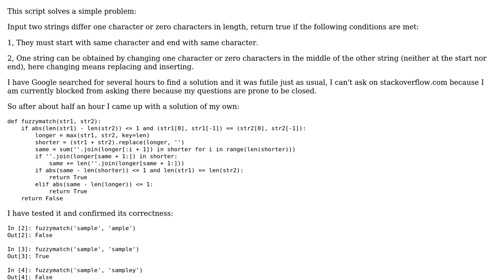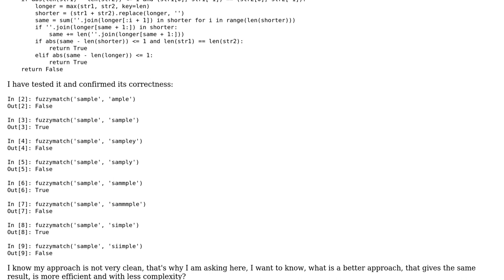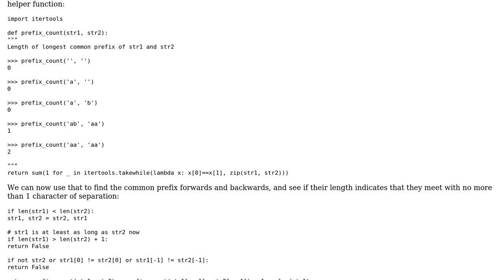Python: determine whether one string can be obtained by changing one character in the middle of...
Code Review: Python: determine whether one string can be obtained by changing one character in the middle of another string

With thanks & praise to God, and with thanks to the many people who have made this project possible! | Content (except music & images) licensed under CC BY-SA | Music | Images & others | With thanks to user Xe??i ??n??? user Toby Speight and the Stack Exchange Network Trademarks are property of their respective owners. You are responsible for your own actions.